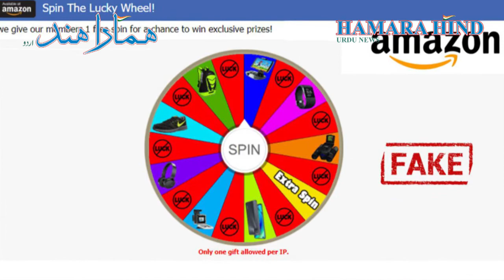Chinese launch covert cyber attacks on India: Millions of online shoppers targeted, claims report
لاکھوں ہندوستانیوں پر چھپے ہوئے حملے میں ، چینی ہیکرز نے اکتوبر اور نومبر کے تہوار کے مہینوں میں آن لائن خریداروں کو نشانہ بنایا۔ سائبر پیس فاؤنڈیشن کے مطابق ، جو کی ایک سائبرسیکیوریٹی تھنک ٹینک ہے ، چین کے گوانگ ڈونگ اور ہینان صوبوں سے تعلق رکھنے والے ہیکرز نے ہندوستان میں چوٹی فروخت کے موسم کے دوران ہندوستانیوں پر متعدد سائبر حملے کیے۔
ان ہیکرز نے فلپ کارٹ اور ایمیزون کی پیش کش کی بھیس میں جعلی یو آر ایل بنائے اور انہوں نے جعلی انعامات کے ساتھ ان پر کلک کرنے کے لیے آنلائن خریداری کرنے والے متعدد افراد کو راغب کیا۔ ان روابط کو واٹس ایپ کے ذریعے ہندوستان میں بہت سے آن لائن خریداروں کو نشانہ بنایا گیا۔
ہیکرز نے ای کامرس مثلا جیسے فلپ کارٹ اور ایمیزون کی فروخت کی مہموں کی تقلید کی تاکہ وہ زیادہ معتبر نظر آسکیں۔
تھنک ٹینک کی تحقیقات سے یہ نتیجہ اخذ کیا گیا ہے کہ 'بگ بلین ڈے اسپن دی لکی وہیل اسکام' اور 'اسپن دی لکی وہیل اسکام' جیسے گھوٹالے چینی ہیکروں نے بنائے تھے اور پیغام رسانی پلیٹ فارم اور سوشل میڈیا پلیٹ فارم جیسے واٹس ایپ کے ذریعہ پھیلائے گئے تھے تاکہ آن لائن خریداروں کو نشانہ بنایا جاسکے۔

In a covert attack on millions of Indians, Chinese hackers targeted online shoppers during the festive months of October and November. According to the Cyber ​​Peace Foundation, a cybersecurity think tank, hackers from China's Guangdong and Hainan provinces carried out several cyber attacks on Indians during the peak sales season in India.
The hackers created fake URLs in the guise of Flipkart and Amazon offerings and lured many online shoppers to click on them with fake prizes. These links targeted many online shoppers in India through the WhatsApp.
Hackers have imitated e-commerce campaigns such as Flipkart and Amazon to make them look more credible.
The think tank's investigation concludes that scams such as 'Big Billion Day Spin the Lucky Wheel Scam' and 'Spin the Lucky Wheel Scam' were created by Chinese hackers and that messaging platforms and social media platforms such as WhatsApp Were spread by to target online shoppers.